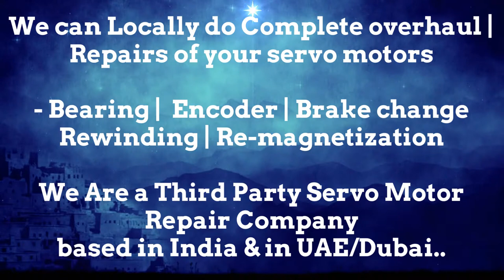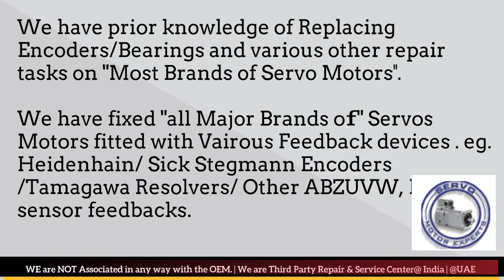ASR Servotron Motor Distributor Service Center Dealer in Stock buy Dubai stock Encoder Resolver